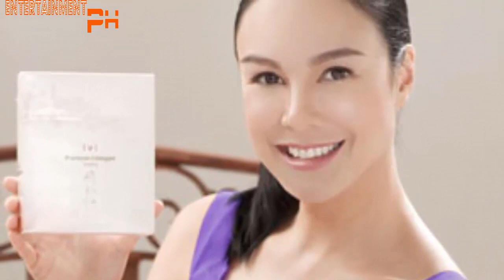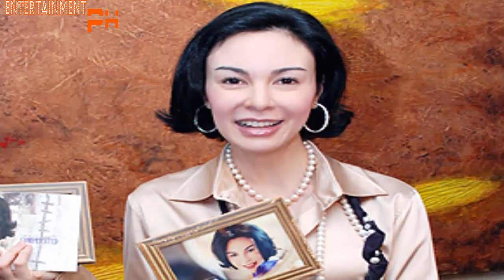the secret proclamation of actor Gretchen Barretto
Gretchen Barretto is a Filipina actress from the Philippines. She was launched in Regal Films' 14 Going on Steady as
 a singer-actress, with the release of her debut single "Going Steady", which served as the soundtrack single to her
debut film. In the late eighties, Barretto rose to prominence after gaining success in skin flicks produced by Seiko
Films like Tukso, Layuan Mo Ako !, The Tomorrow Is Me, Father, Why Did You Leave me ?, Stay Alone With Me and Why Am
 I Shy? . She has released two studio albums under Star Records. Her debut album, Unexpected, was released in 2008,
 and her second album Complicated was released a year after. Her two younger sisters, Marjorie and Claudine, and niece
 Julia are also actresses. Since 2010, she is already a contract star of ABS-CBN.